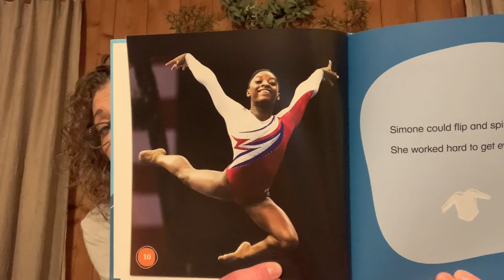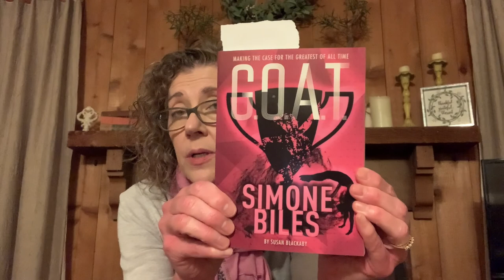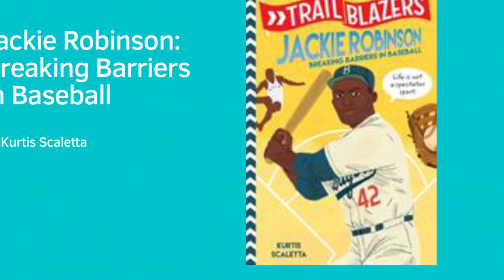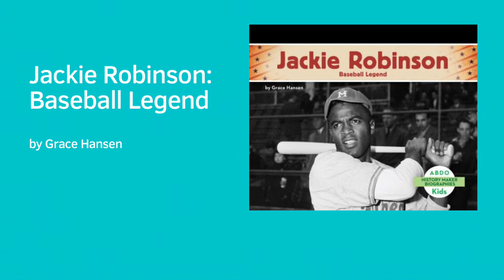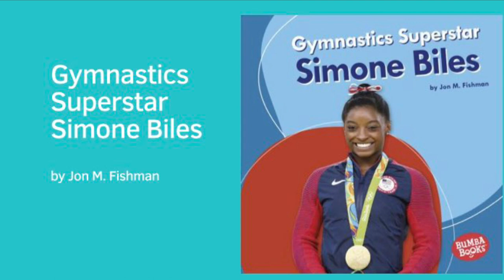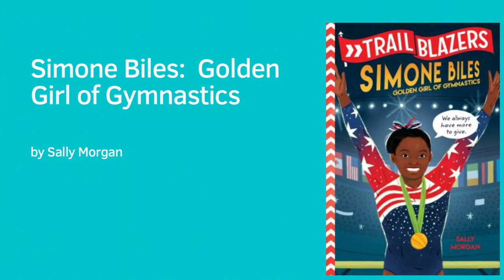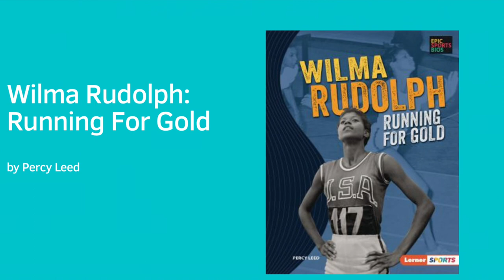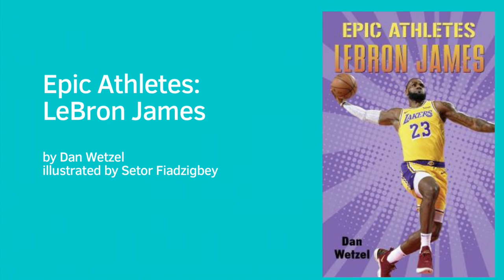Biography Shorts for Kids with Miss Connie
Connie from our Youth Services department (Hopewell) presents a new episode of Biography Shorts. This month we will celebrate Black History Month by taking a quick look at the lives of those who have had a significant impact on history. We will also look at what materials are available from the library so that you can learn more about people you have found interesting. This week we will learn about athletes, Simone Biles and Jackie Robinson.